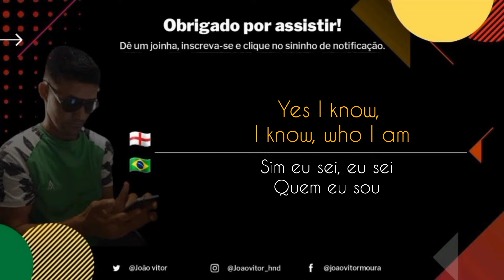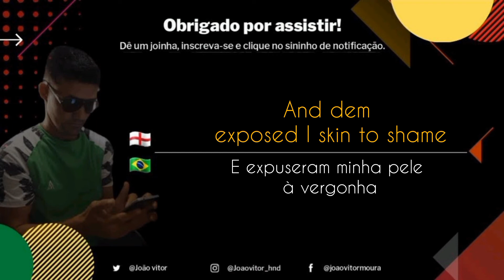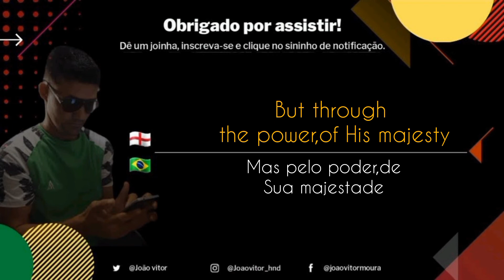The Ethiopians - I'm ready (legendado e traduzido)